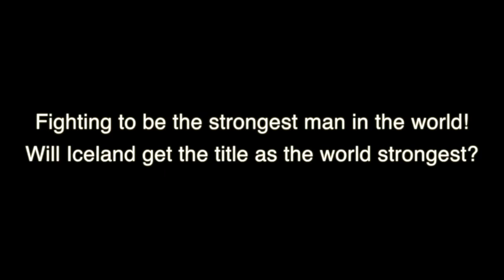Hafþór Júlíus Björnsson before WSM 2014 at Jakaból, Iceland - BODYMAG.no